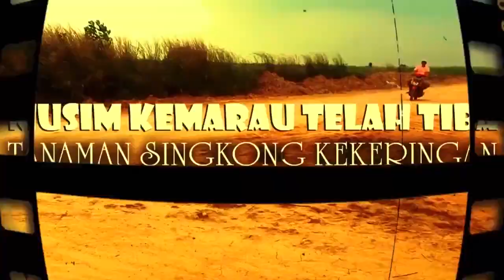Belum Ada yang Tahu !Manfaat Gulma Pada Tanaman Singkong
Perlu Banyak Belajar ciess
petani singkong Pemula seperti saya ini !!

Ok cis lanjut aja.